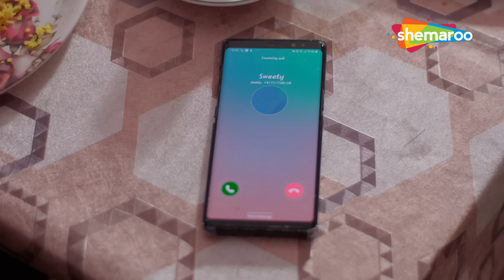பதவி உயர்வுக்காக முதலாளியை காதலித்த அழகான செயலாளர் | அலுவலக காதல் | செமரூ தமிழ்| அலுவலக வாலா பையர்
ரிஷப்பும் ஸ்வீட்டியும் நிஜத்தில் ஒரு ஜோடி என்பதை மறைத்துக்கொண்டு ஒரு நிறுவனத்தில் ஒன்றாக வேலை செய்யத் தொடங்குகிறார்கள். ஒரு பேராசை கொண்ட ஸ்வீட்டி தனது முதலாளியான ஸ்ரீயை மயக்கி, பதவி உயர்வுக்காக அவருடன் ஒரு விவகாரத்தைத் தொடங்குகிறார். விரைவில், அவள் ரிஷப்பை விவாகரத்து செய்து, அவனும் திருமணமானவன் என்பதை அறியாமல் தன் முதலாளியின் குழந்தையை கர்ப்பமாகிறாள். உண்மை வெளிவந்தால், அது பேரழிவு தரும் விளைவுகளுக்கு வழிவகுக்கும்.

Rishabh and Sweety start working together at a company while hiding that they are a couple in reality. Soon, she divorces Rishabh and gets pregnant with her boss's baby without realizing that he is also married. When the truth comes out, it leads to disastrous consequences.